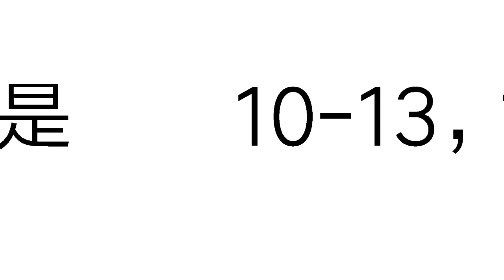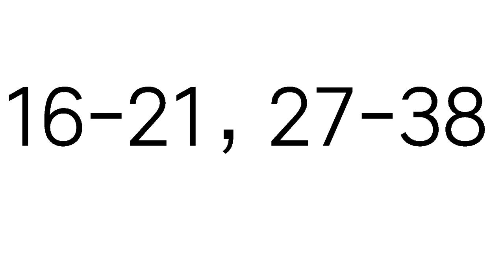今彩539必勝11月6日二星獨碰預測號碼